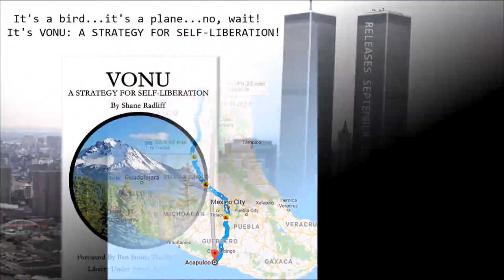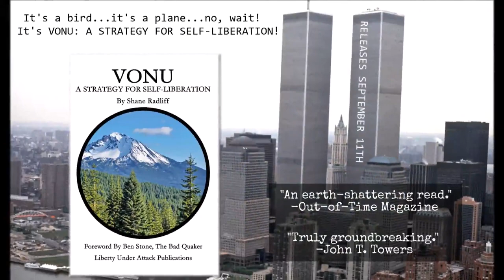The Path Of A Self-Liberator (Introduction from Vonu: A Strategy for Self-Liberation, 2nd Edition)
Mark your calendars -- the 2nd Edition of my book, Vonu: A Strategy for Self-Liberation, *drops* September 11th!

It features a new introduction, additional chapters, reflections, experiences, and a new foreword by Ben Stone, The Bad Quaker.

Here is the audio for the brand new introduction...sharing & re-posting is encouraged & appreciated!